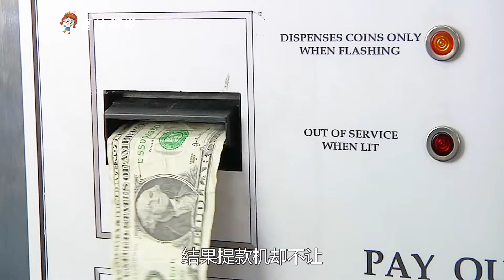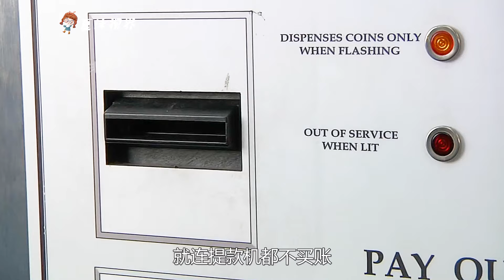男人到處做壞事，終究出了大事，外賣小哥竟化身死神來敲門！ 奇幻片《垃圾人》。 短片，成精，解說，搞笑，動畫，動作，喜劇，獵奇，奇幻，腦洞，電影，科幻，超能力，short film